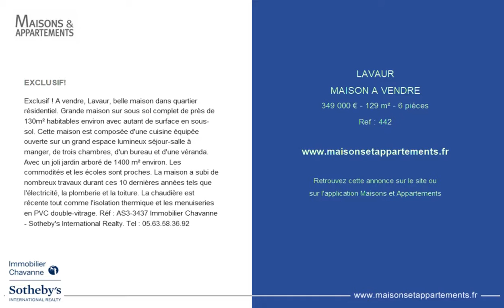LAVAUR - MAISON A VENDRE - 349 000 € - 129 m² - 6 pièces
Référence : 442

EXCLUSIF!
Exclusif ! A vendre, Lavaur, belle maison dans quartier résidentiel. Grande maison sur sous sol complet de près de 130m² habitables environ avec autant de surface en sous-sol. Cette maison est composée d'une cuisine équipée ouverte sur un grand espace lumineux séjour-salle à manger, de trois chambres, d'un bureau et d'une véranda. Avec un joli jardin arboré de 1400 m² environ. Les commodités et les écoles sont proches. La maison a subi de nombreux travaux durant ces 10 dernières années tels que l'électricité, la plomberie et la toiture. La chaudière est récente tout comme l'isolation thermique et les menuiseries en PVC double-vitrage. Réf : AS3-3437 Immobilier Chavanne - Sotheby's International Realty.